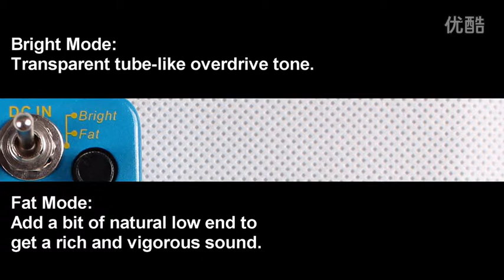Mooer Blues Mood Blues Drive micro compact pedal